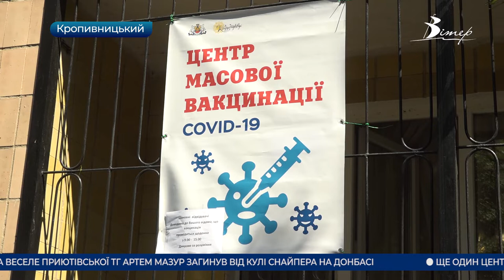Головні новини Кіровоградщини | 17 серпня 2021 року | телеканал Вітер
- неповнолітню‌ ‌дівчину‌ ‌розшукують‌ ‌на‌ ‌Кіровоградщині;
- загинув на Донбасі від кулі снайпера військовий із Кіровоградщини;
- ще один центр масової вакцинації запрацював у Кропивницькому;
- 14 ясельних груп можуть скоротити у дитячих садках Кропивницького;
- відзначати 30-ту річницю Незалежності готуються у Кропивницькому;
- затишну і гостинну зону відпочинку влаштував олександрієць на власному подвір’ї;
- ранкову руханку провели для малечі у Кропивницькому;